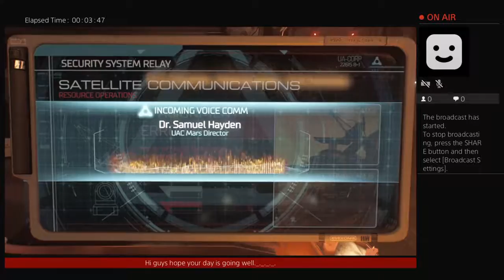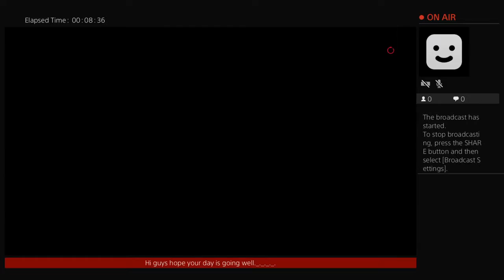PLAYING DOOM (FUN GAME) gun game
Hi I am an 11 year old who makes videos.Welcome to this channel if you want to subscribe that will be awesome so thanks for stopping by my channel and have yourself a pleasant look around so guys thanks for 4 subscribers. :] when we reach 1000 subscribers I will start doing gaming things. piece outttttttttttttt. [let me know your feedback].Who really dosent make any sense.